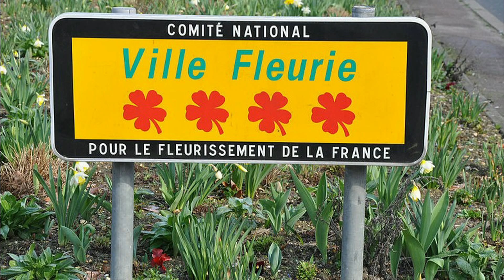CLIP Photos : VILLES FLEURIES: RIQUEWIHR en HD